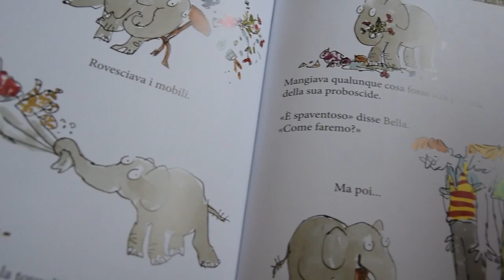Cosa ti aspetta quando si diventa genitori - Zagazoo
Zagazoo è il libro vincitore del Premio Andersen 2017 come "miglior albo illustrato".
Questo libro è un ottimo regalo per neogenitori o genitori in dolce attesa perchè, attraverso lo stile fumettistico, con una buona dose di umorismo, racconta le diverse fasi della crescita che attendono ogni genitore. Ricordandoci che non ci si sente mai realmente preparati e ogni fase attraversata dai nostri figli è per noi genitori una sorpresa con tutte le difficoltà annesse e connesse fino a quando, un giorno, succede qualcosa di altrettanto inaspettato. Ma non ve lo svelerò, posso solo dirvi che nel finale l'autore strizza l'occhio al genitore-lettore, ricordandogli che prima o poi, i ruoli si invertono...

Se il libro ti interessa lo trovi qui